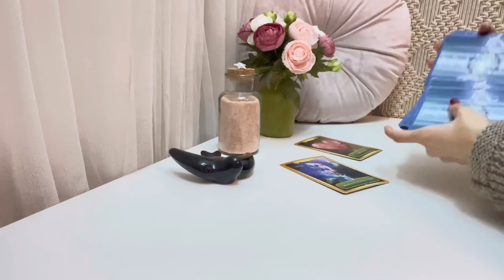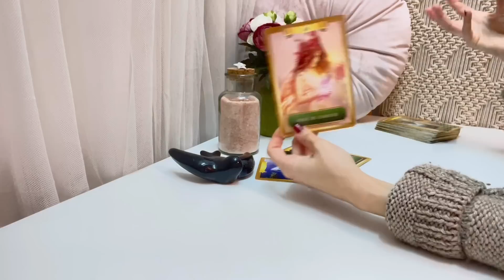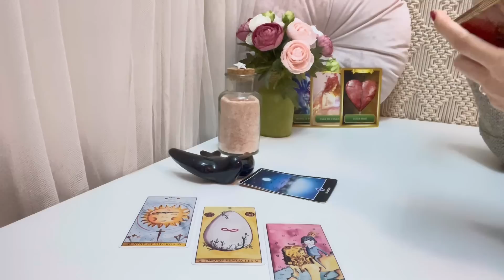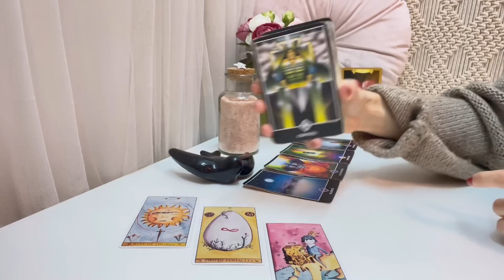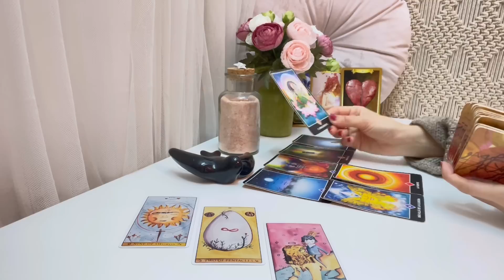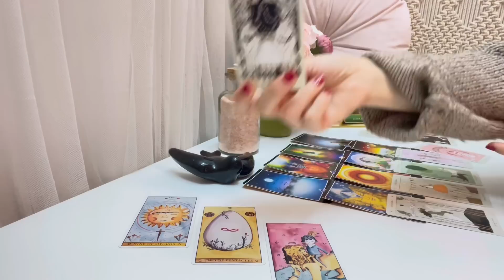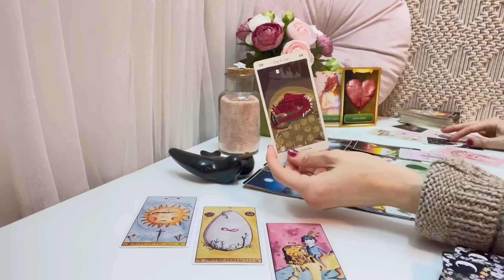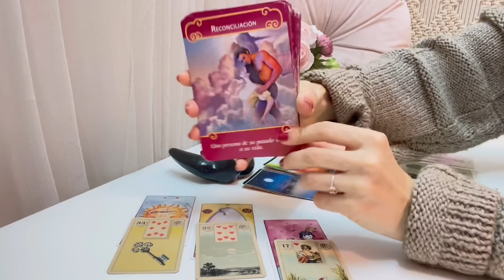💖ACUARIO🔐 El ángel del amor está actuando!👼🏻💖✨ Tomará decisiones 😱⭐️⭐️⭐️TAROT HOROSCOPO AMOR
Perseidas Tarot🧚‍♀️
💖TAROT AMOR FINAL 2022💖
CONEXIONES ROMÁNTICAS
ACUARIO
Del 15 al 31 de diciembre de 2022

Tus predicciones de amor para final de año 2022 ya están aquí 🔮🃏 Descubre a través del tarot y los oráculos las energías de tu persona especial:
Ahondaremos en su corazón y en su mente para descubrir que siente y piensa, y descubriremos el rumbo que tomará la conexión en estos próximos días.